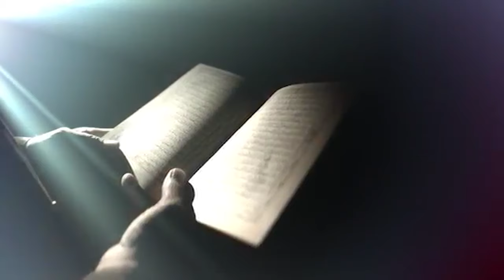Zinda Namaz - by Abu Yahya (Dr. Rehan Ahmed Yousufi)